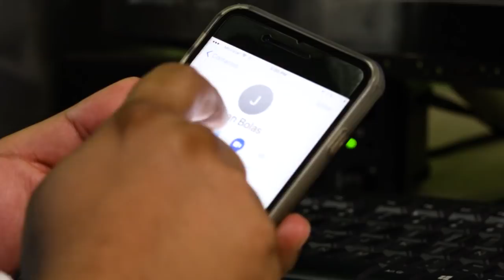El haragán de Juan Bolas - JR INN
El haragán es interpretado por Jorge Chiriboga, el tipico personaje que no quiere trabajar aunque todo se lo pongan en bandeja de plata, como dice el dicho el que busca trabajo rogandole a Dios no encontrar